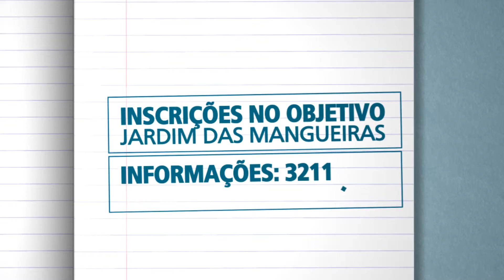VT DESAFIO TURMA ENEM